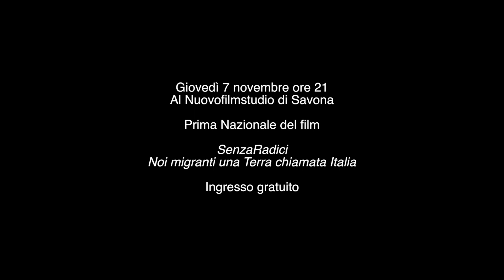Trailer Senza Radici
Prima Nazionale 7 Novembre ore 21
Film Studio Savona